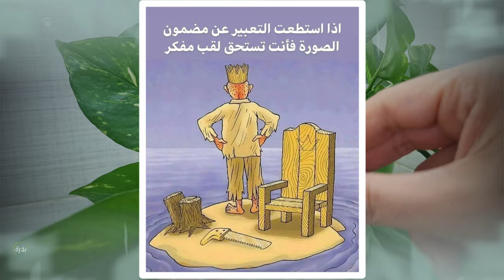سماد بقايا الشاي و بيكربونات الصوديوم | السماد الخارق ل نباتات قوية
🔥 شاهد أيضا:
كأس واحد من هذا السماد الخارق يجعل النباتات تنفجر من سرعة النمو - سماد الخميرة و الاسبرين

في حال كنت ترغب في تقديم دعم مادي للقناة لتغطية تكاليف معدات التصوير والمونتاج والادوات التي تدخل في صناعة الفيديوهات ومساعدتي في الاستمرار اضغط على الرابط بالاسفل وانتسب للقناة، مشكوراً

بذرة منصة تهتم بالزراعه المنزليه او تشمل "زراعه - نباتات - تسميد- حديقه- سماد طبيعي - بذرة - سماد - سماد عضوي - زراعه بلكونة - أسرار الزراعه -